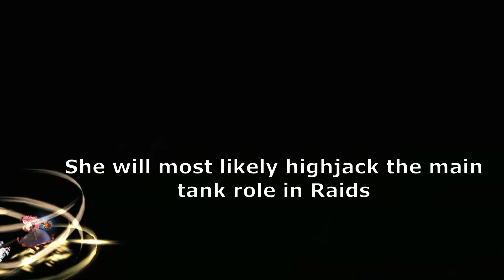[King's Raid] Glenwys Early Build and Thoughts